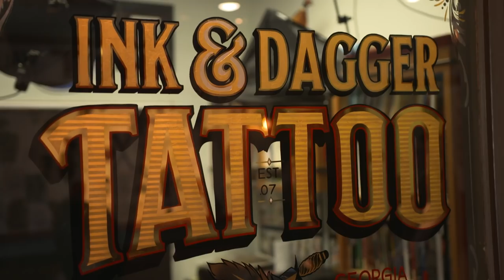Atlanta United fan commits himself to the team forever with Larentowicz tattoo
Sam Jones wanted to commemorate his love for Atlanta United's Jeff Larentowicz permanently. Hundreds of retweets later, this is the result.